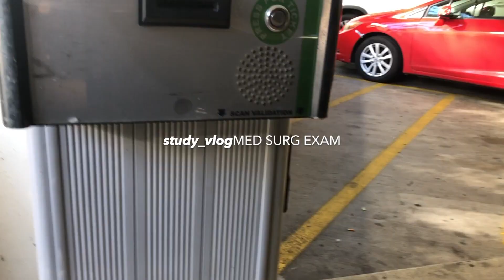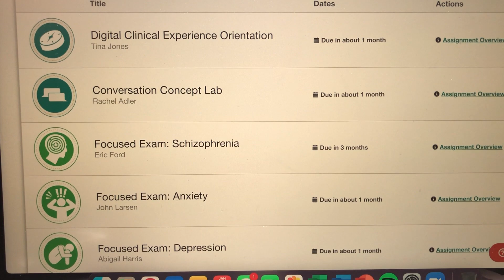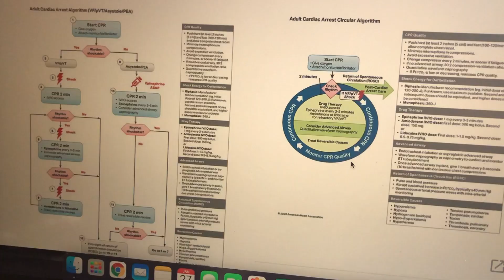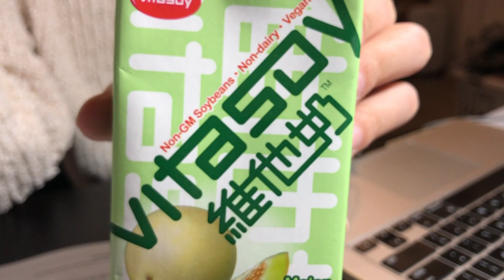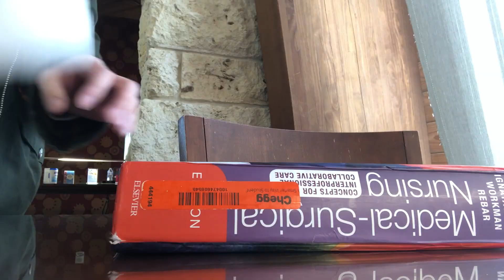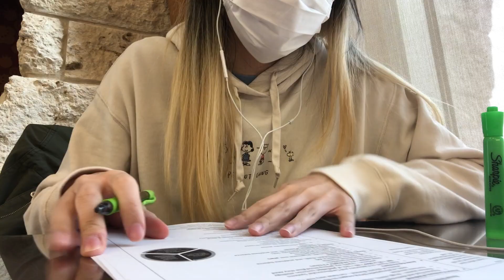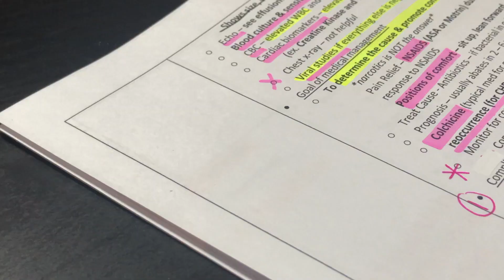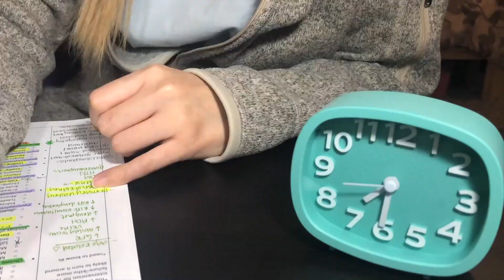productive study vlog | preparing for first med surg exam, study with me at library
Hi everybody, I’m back! I promise I didn’t forget about yall, it’s just been a hectic month. Updates below! But first, in this week’s vlog…I’ll be studying for my first med surg exam! Now that I’m a senior nursing student, our exams are starting to seem near impossible. I’m just glad if I can pass at this point! Jokes aside (but not really a joke), I’ve put all my blood sweat and tears into studying for my first adult health exam. Join me and let’s study together!

Update on my life:
Long story short, I’ve had back to back exams and at least 2 clinicals per week starting this month. To make matters even more stressful, my state just experienced a crazy winter storm that left millions without power and running water. I lost power and internet on Monday and recently got both back on Wednesday. I’m currently studying for my pediatrics exam that was postponed due to the power outages. With all the craziness that’s happened this past week, I forget that we’re also in the middle of a pandemic! I’m just thankful that my family and friends are healthy and safe. My heart goes out to those who lost loved ones in this winter storm and are still suffering without power and water.

Videos should be back to normal posting schedule (tentatively every Saturday around 7/8pm). I have 3 videos worth of footages to edit, so there should be no shortage of study vlogs being posted!

As always, please PLEASE stay safe and warm! Start stocking up on extra food and water just in case. Good luck to those who are preparing for their exams! If you’ve just finished, then please take a nice break! You’ve worked hard :)

xo,
steph